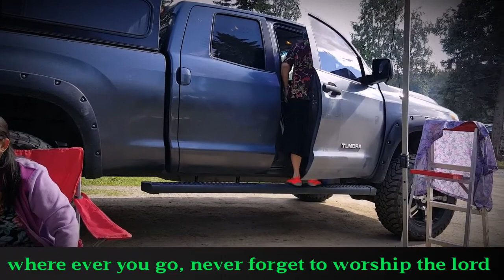Preview of fairbank chena hot spring trip 8/2017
Lom zem heev